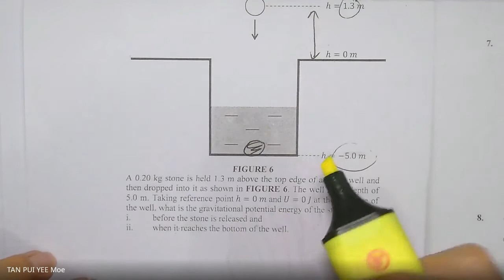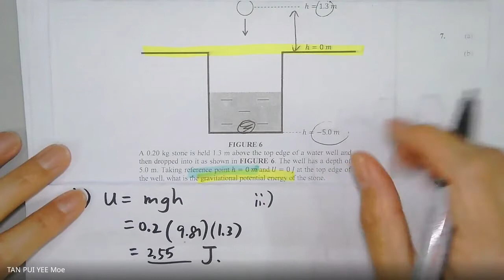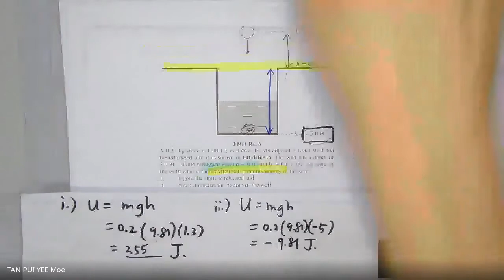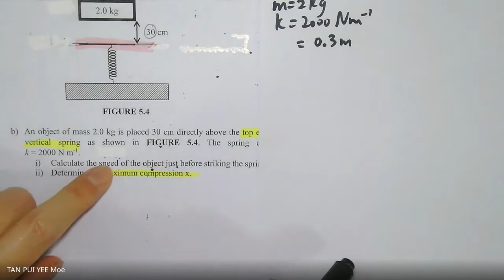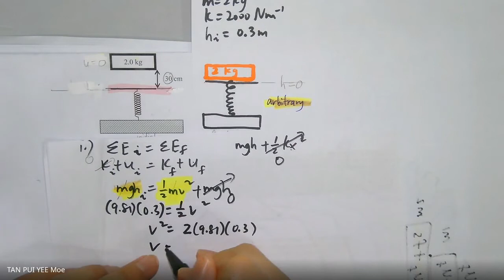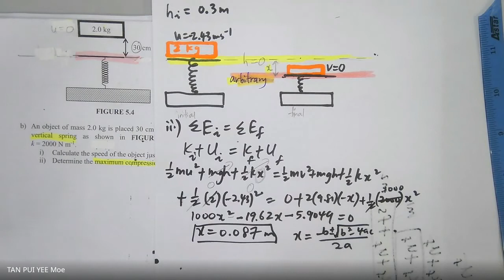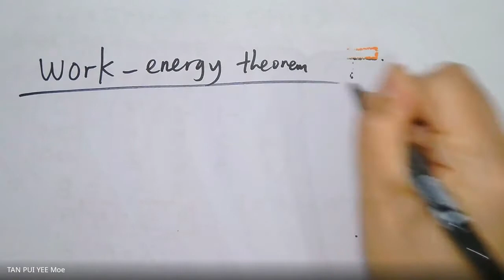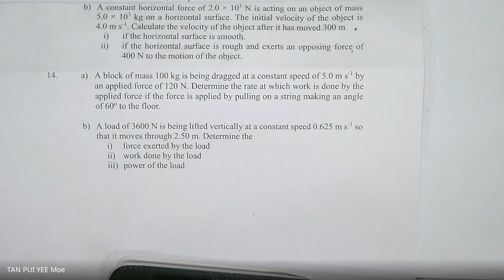Chapter 5.2 Conservation of energy&work-energy theorem